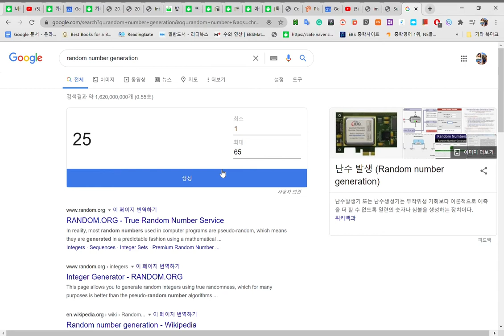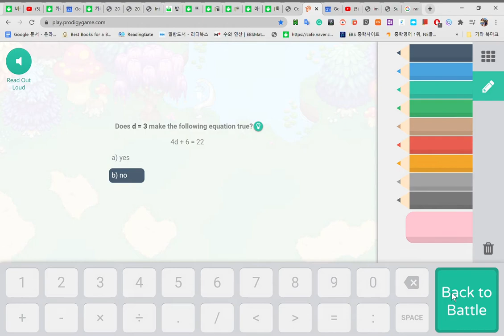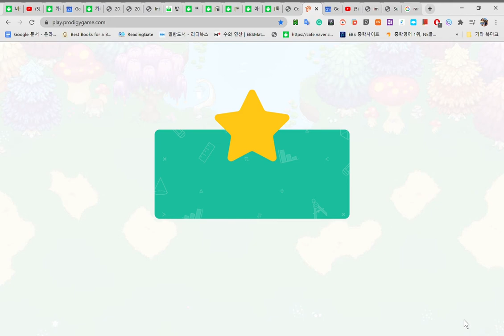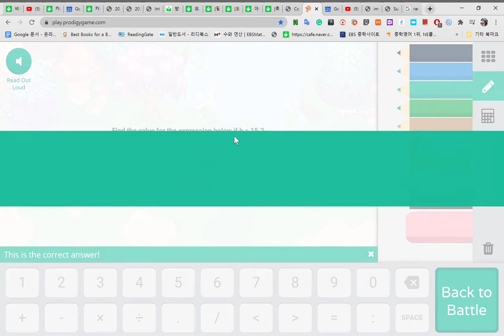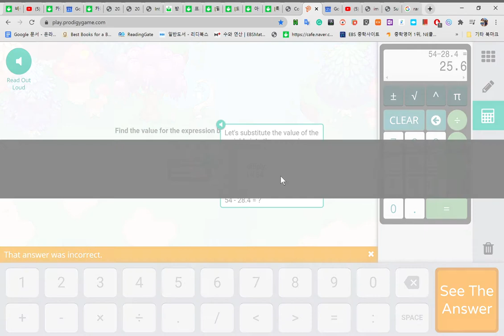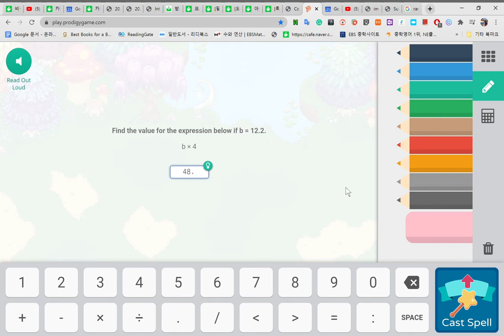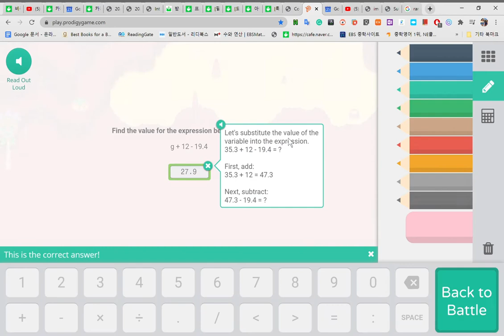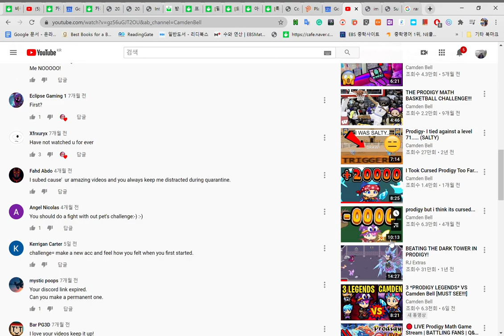Play Prodigy random wand